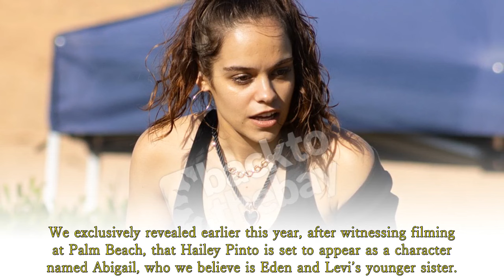Home and Away Spoilers: Harper realizes she is pregnant and makes a shocking decision.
How will Tane react when he learns that he’s finally set to realise his dream of becoming a father? Home and Away